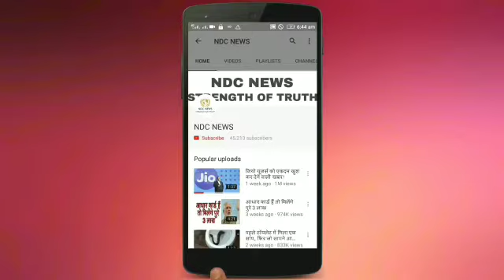हॉलीवुड फिल्मों में काम करने के बाद प्रियंका के तेवर सातवें आसमान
2) अगर आपकी भी कलाई पर यह 3 और 4 लाइनें हो तो आप भी हैं बहुत स्पेशल, जानिए कैसे

4) सलमान की पूर्व भाभी मलाइका का एेसा चांदी अवतार घायल कर देगा आपको, देखें HOT PICS

5) कभी 800 रुपए में नौकरी करने वाली मुकेश अंबानी की पत्नी नीता ने शादी से पहले रखी थी ये शर्त